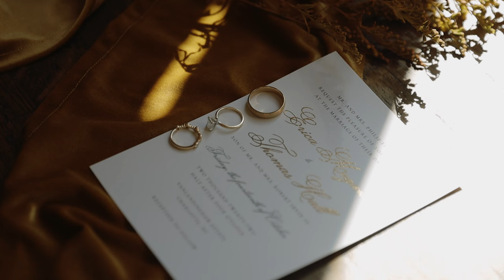Beautiful Fall Wedding and the most Heartfelt Speeches | Erica + Tommy | Vanlandingham Estate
Check out this fun, classy, and beautiful fall wedding at the Vanlandingham Estate in Charlotte, NC. Erica and Tommy said I do under the most beautiful fall colors and celebrated the night with a live band, the most spunky outfit change, and a streamer exit!

ABOUT US:

WE ARE GEORGIA AND MICAH, SOUTH CAROLINA -BASED AND TRAVEL PHOTOGRAPHERS AND VIDEOGRAPHERS, WHO LOVE TO TRAVEL AND CAPTURE LOVE IN IT'S MOST GENUINE AND TRUEST FORM.